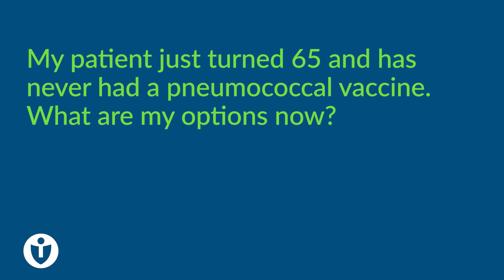Ask the Experts: Pneumococcal Vaccination at Age 65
Welcome to Immunize.org’s Ask the Experts resources. This Ask the Experts question is presented by Immunize.org’s Kelly L. Moore, MD, MPH.

Question:
My patient just turned 65 and has never had a pneumococcal vaccine. What are my options now?

Answer:
For adults 65 years and older with no prior pneumococcal vaccination or whose previous vaccination history is unknown, you have two options:
•  One dose of PCV20 alone, or
•  One dose of PCV15 followed by a dose of PPSV23 one year later

Immunize.org established Ask the Experts to provide practical answers to clinical questions about vaccines and vaccine administration. Our Immunize.org experts have answered more than 1,200 clinical questions like this one based on ACIP recommendations. You can find all of these questions and answers on our "Ask the Experts"

About Immunize.org
Immunize.org supports healthcare professionals with educational resources and advocates to remove barriers to vaccination for all. We create and distribute educational materials for healthcare professionals and the public that enhance the delivery of safe and effective immunization services. We work to improve national and state vaccine policy. Immunize.org also facilitates communication about the safety, efficacy, and use of vaccines within the broad immunization community of patients, parents, healthcare organizations, and government health agencies.

Stay current on immunization news; follow us on your favorite social media platform: